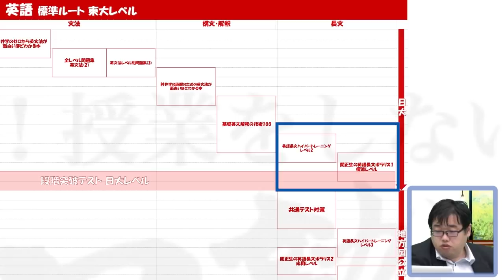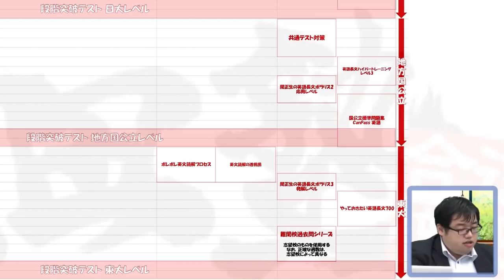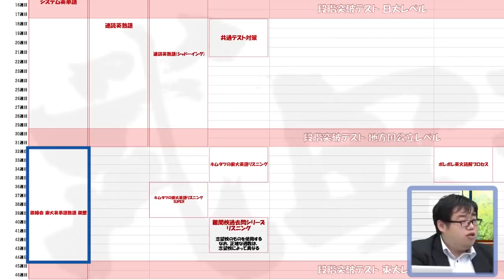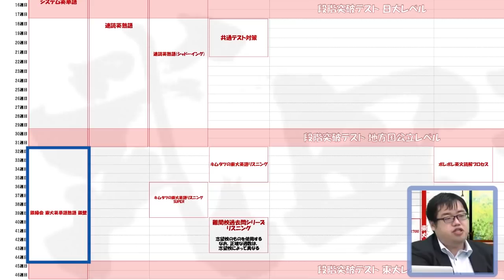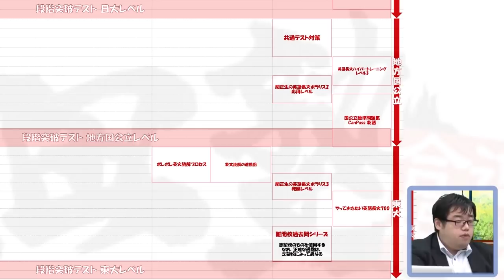【武田塾参考書ルート2020】英語・地方国公立〜東大レベル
今回の参考書ルートは『英語・地方国公立レベル〜東大レベル』です!!
共通テストにも対応した武田塾の最新参考書ルートを中森先生が丁寧に解説します!!

▼「夏だけタケダ2020」について詳しくはコチラ！

入会金無料で1ヶ月武田塾を体験できる「夏だけタケダ」の申込がスタートしました。希望者には自宅で受けられるオンライン指導も行なっております。
この夏、自学自習でライバルに差をつけよう！